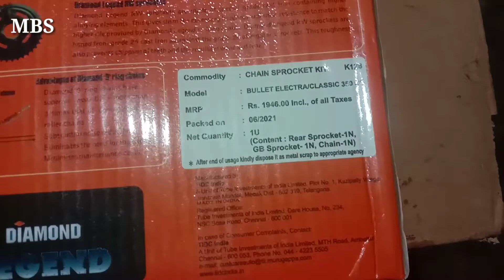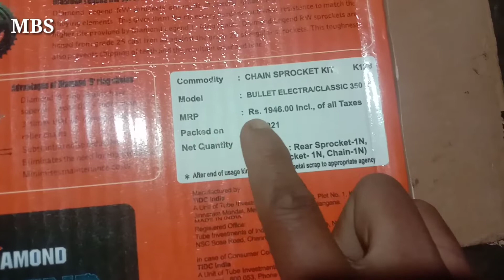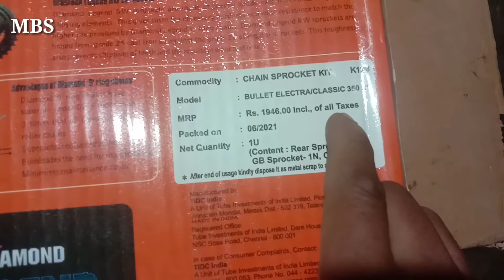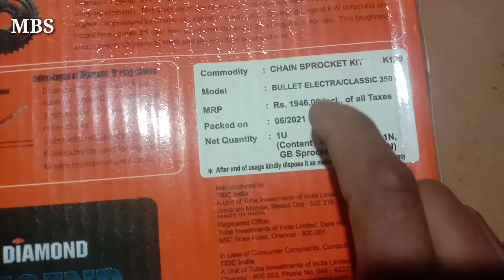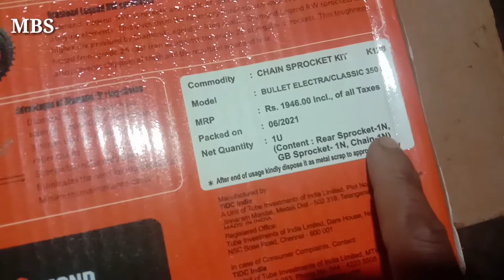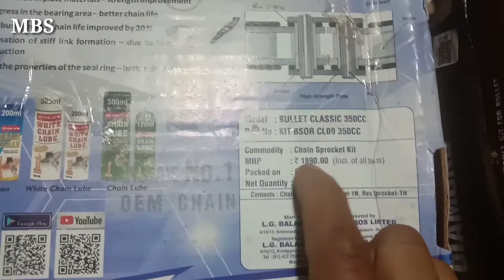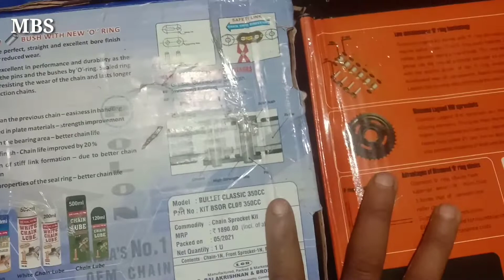Diamond Vs Rolom Chain Sprocket Royal Enfield